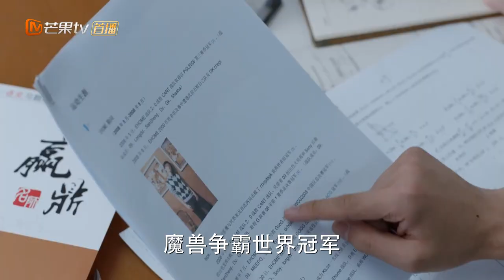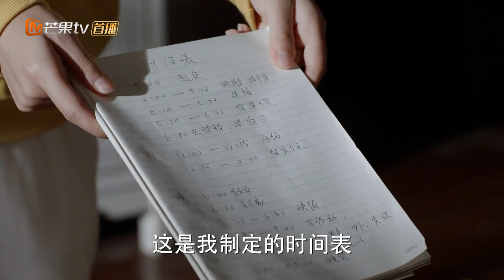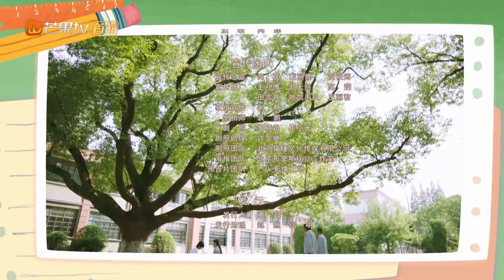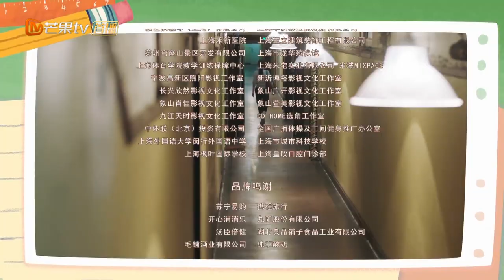【ENG SUB】《少年派》第37集 昱文向裴音求婚 Growing Pain EP37【芒果TV独播剧场】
《少年派》第37集 昱文向裴音求婚 Growing Pain EP37【芒果TV独播剧场】

导演: 刘惠宁 / 李少飞
编剧: 六六 / 九枚玉
主演: 张嘉译 / 闫妮 / 赵今麦 / 郭俊辰 / 姜冠南 / 更多...
类型: 剧情 / 爱情 / 家庭
制片国家/地区: 中国大陆
语言: 汉语普通话
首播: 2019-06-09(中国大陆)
集数: 41
单集片长: 45分钟